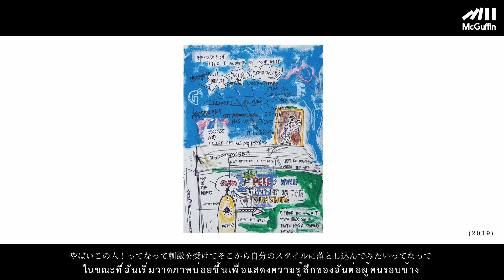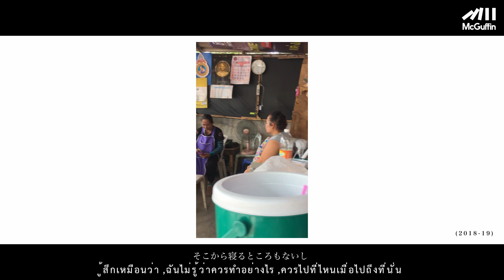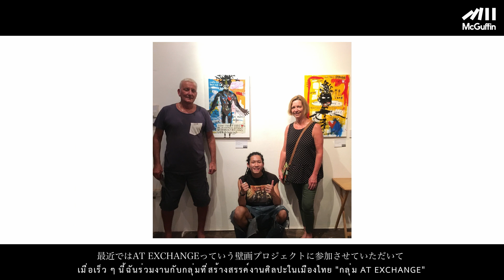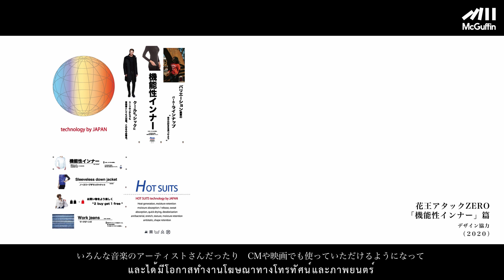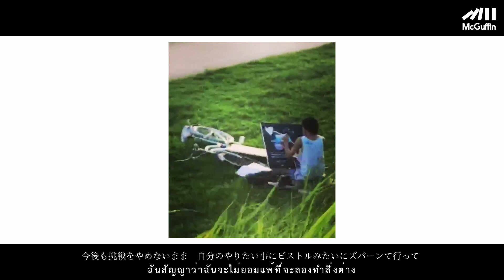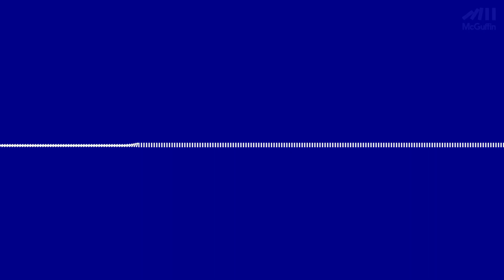TOKYO STREET COMMUNE 【masaki hayashi】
ーーー

東京のストリートで起きている事象をピックアップして紹介する番組。
クルー、ショップ、ミュージシャン…etc.
街で奮闘する / 表現する / 活躍する若者のリアルを切り取ります。

出演はもちろん、撮影から編集まで作品はすべて本人たちの手作り。

自分も何か表現したい、創作したい、取り上げられたい！ってヤツ、
ショップ、アーティスト、クリエイターは

■masaki hayashi
（アーティスト/画家/実業家）

自身の体験や経験をもとに思想を様々なものをキャンバスにして表現をする。
またその経験や体験を実業にも落とし込みブランドの
設立・経営・デザイン等の分野を一手にこなす。
アートでは”社会性”や”自由””悔いのない不完全燃焼”を大胆に描き
実業ではアートワークとは別の角度の”美”を表現。

日本だけでなく海外での活動にも力を入れている。

全てはかっこいいおとぉちゃんになるために
そして関わってくれた方への全てに感謝を忘れずこれからも。

【VIDEO grapher】
-uchino keita

【MUSIC】
-maot

-NINJA PABLIC
(JAILYOUNG,no luck,HystericT,9jack,PARTHENERD)

【SPECIAL THANKS】
-Pizzeria Roberto

【Thailand Brother】
-Montemith

【Translate】
NATSUHO TOSAKA